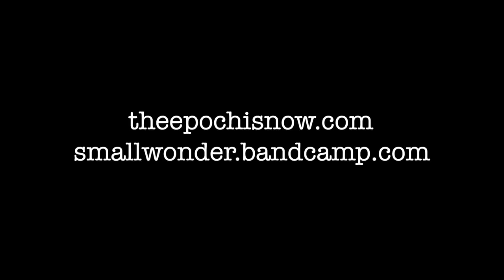Small Wonder, 28 If, Bronx, NY, 9/6/12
Small Wonder, a band fronted by Henry Crawford, performs "28 If," an unreleased song, in The Bronx, NY. The Small Wonder archive is available to download at,

The Epoch is a community of musicians, writers, visual artists, filmmakers, and more.